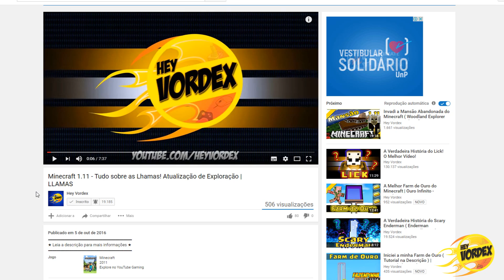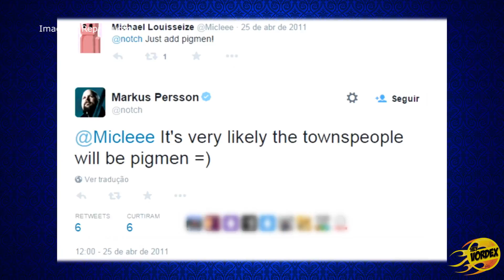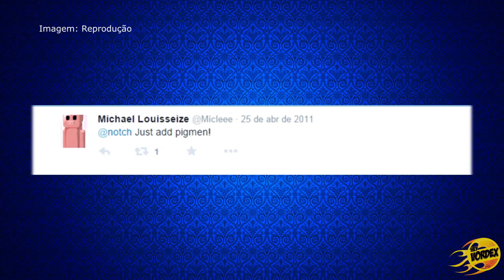A Verdadeira História do PIGMAN! O Melhor Vídeo!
★ Leia a descrição para mais informações ★